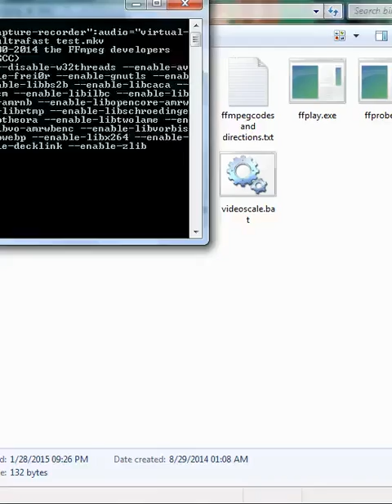Zing Zing Zip - TRP-STGT run (until stage 4)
I didn't learn anything past stage 3. Tried to learn stage 4, but I couldn't really motivate myself to do more for this game during the week.